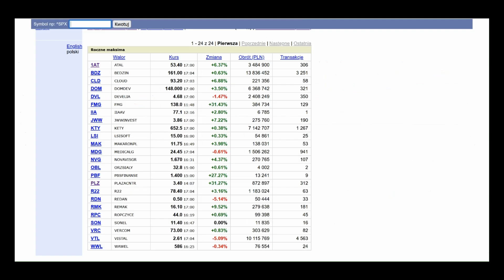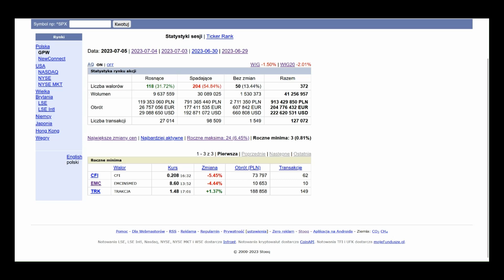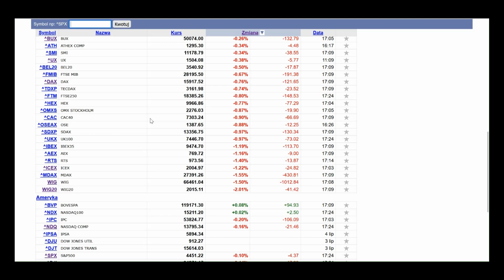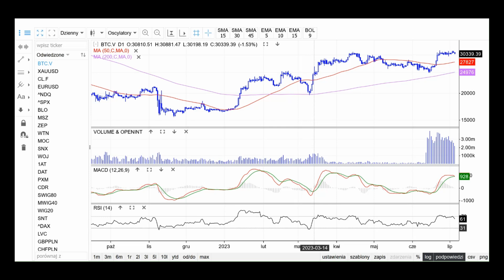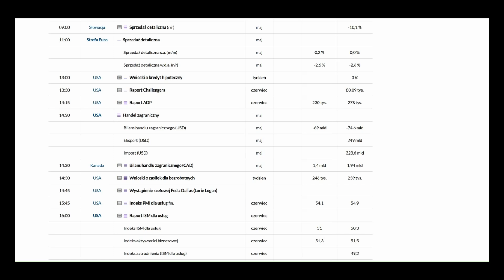Dwie spółki zyskały 34,8%, WIG20 bliżej 2000, 1 short na CD Projekcie, odbicie ropy i mieszane PMI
Środa na rynkach akcji upłynęła pod znakiem spadków. WIG20 stracił 2% i drugi dzień z rzędu był najsłabszym indeksem w Europie. Wśród spółek wyróżniały się: CD Projekt, Polimex Mostostal, Datawalk, Atal, Wojas, Sunex, Molecure, Wittchen, ZEPAK, Mostostal Zabrze i Bloober Team. Dziś poznaliśmy odczyty usługowych PMI, a ropa zaatakowała ważny opór. Co ponadto? Zapraszam do słuchania.